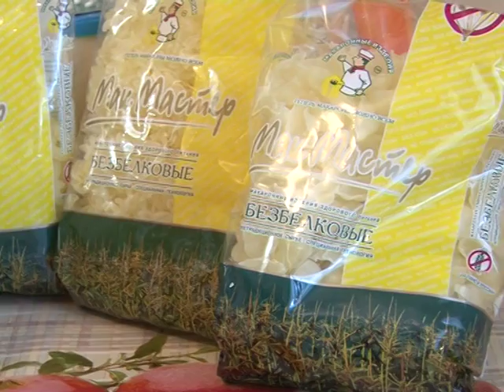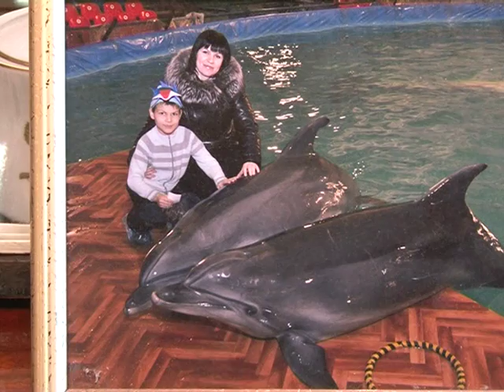Андрей МИТИН надо помочь!